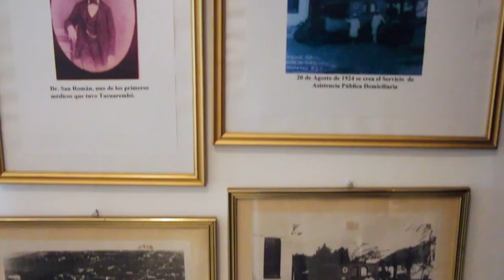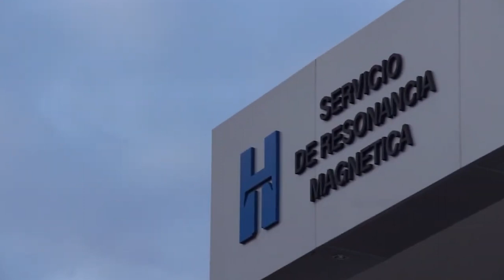"Ciro Ferreira, un aliado de la vida"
Este 22 de noviembre en la Facultad de Medicina de Montevideo, se presentará el libro "Ciro Ferreira, un aliado de la vida", de Mauricio Cavallo.
El trabajo repasa la trayectoria del cirujano y director del Hospital de Tacuarembó.
El 100% de lo recaudado con la venta de la publicación, se destinará a los pacientes oncológicos del norte.
Aquí en nuestra ciudad será presentado el 5 de diciembre en Club Tacuarembó.